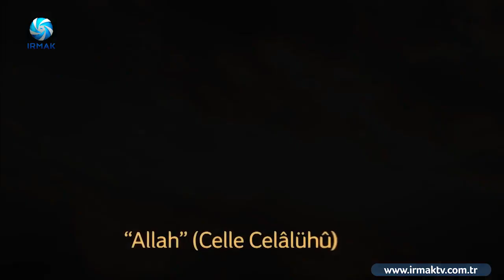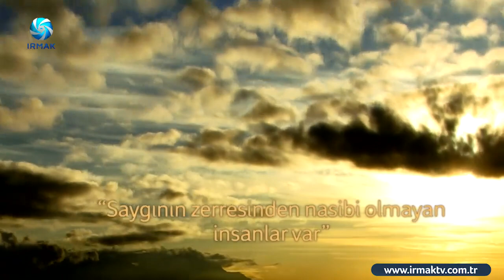M. Fethullah Gülen Hocaefendi - Allah'a Teslimiyet